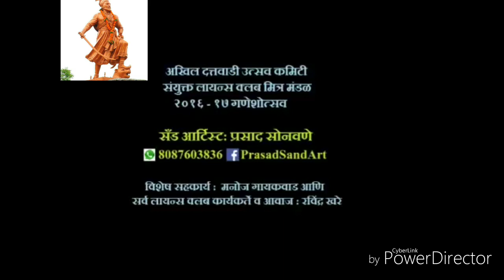छत्रपती संभाजी महाराज राजमुद्रा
छत्रपती संभाजी महाराजांच्या राजमुद्रा चा अर्थ काय आहे
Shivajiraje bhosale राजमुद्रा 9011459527